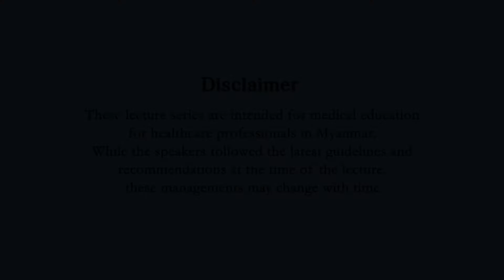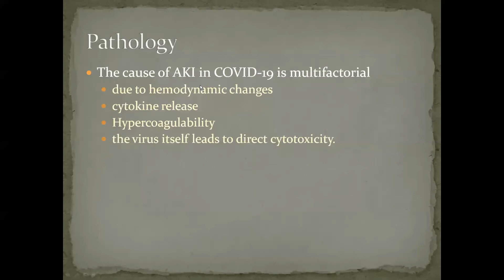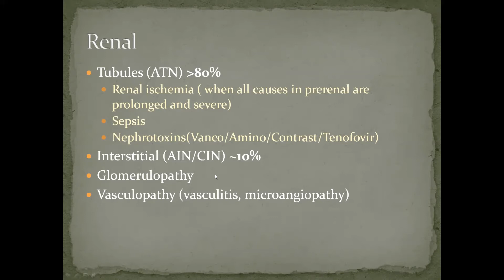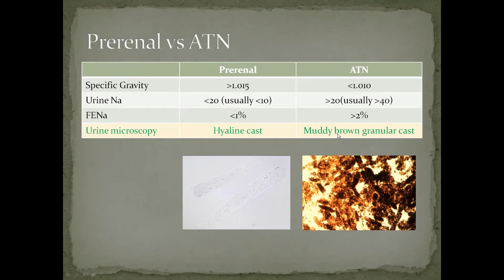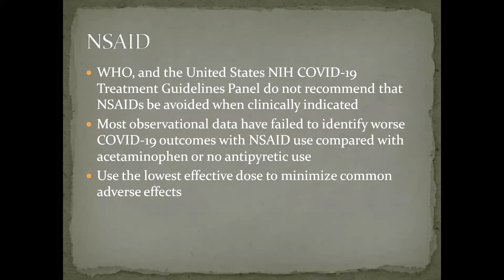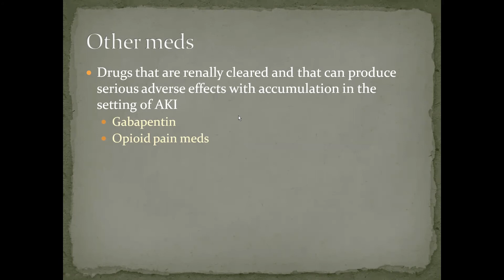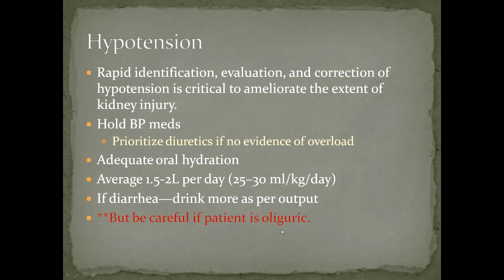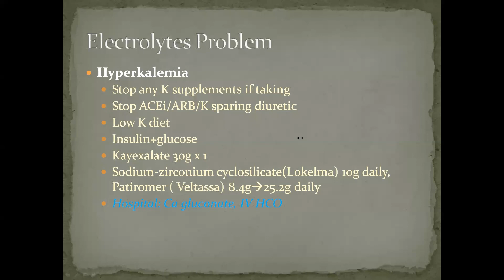PEER_Covid Lecture series_Nephrology_August 27, 2021_Batch 2_Part 1